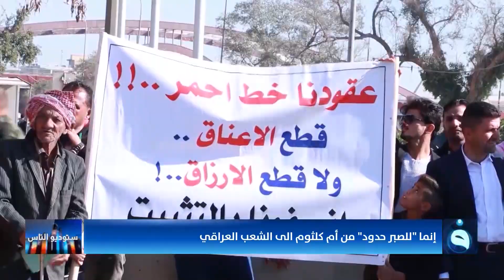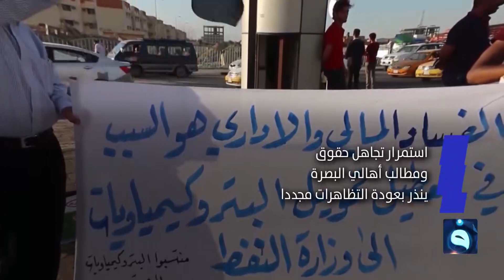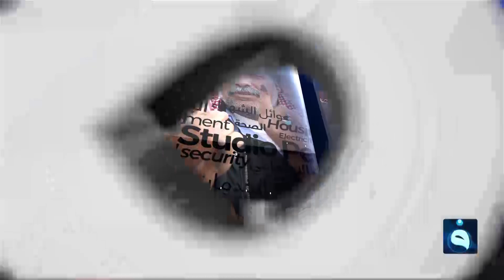ستوديو الناس | فصل جديد من الوعود يقابله تراكم للازمات وانعدام الخدمات | تقديم : محمد الكبيسي